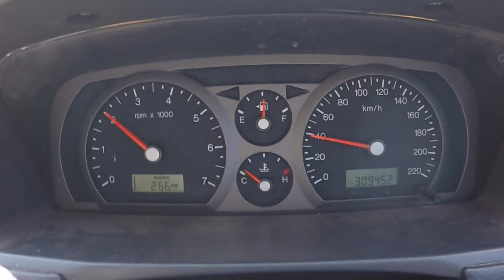I GOT FREE BEER!!! VLOG #2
I take a trip into Fremantle after finally getting everything sorted to leave the house.   We explore the markets and stop off on some cool places on the way.   Plus we end up with free beer but don't worry we caught a lift home.

Music